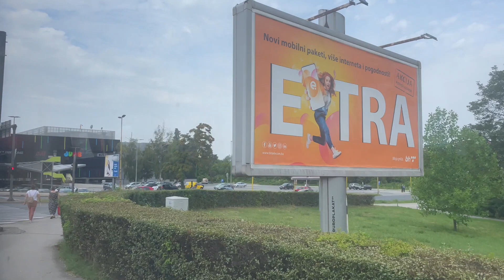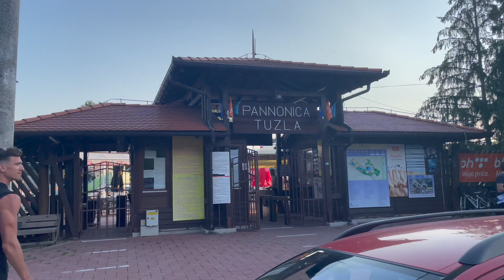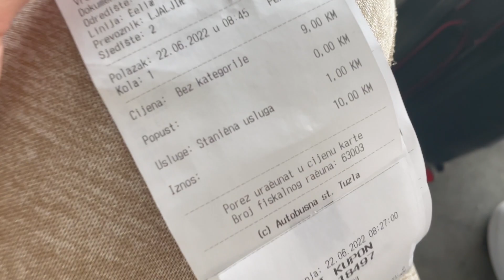Tuzla... grad gdje je sve počelo 🇧🇦🇺🇸 | Travel VLOG 2022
📸 Zapratite me na Instagramu: @adiland727